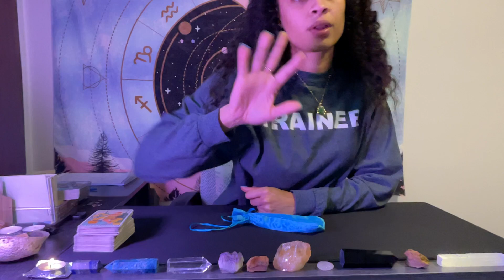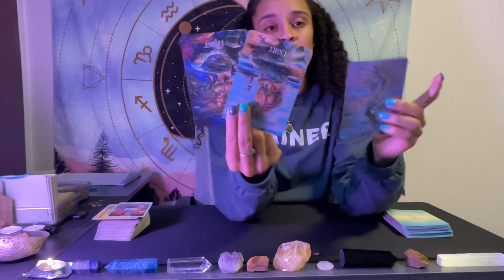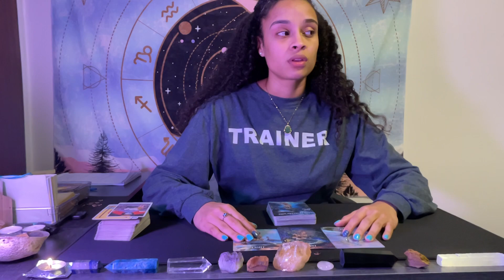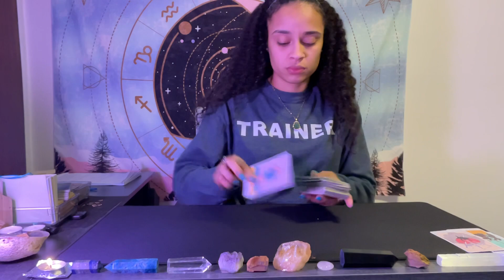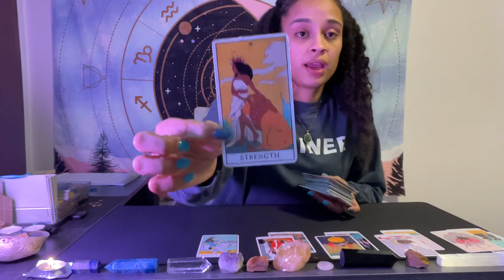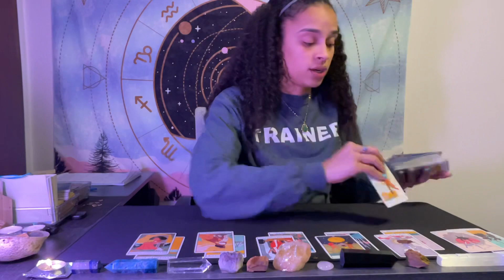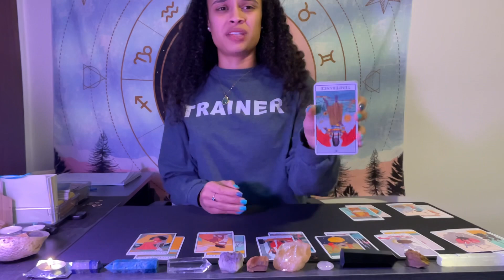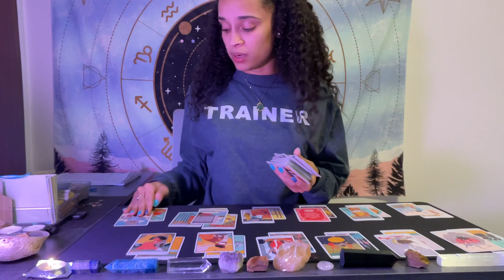Leo ♌️ *ALL SIGNS! ✨*